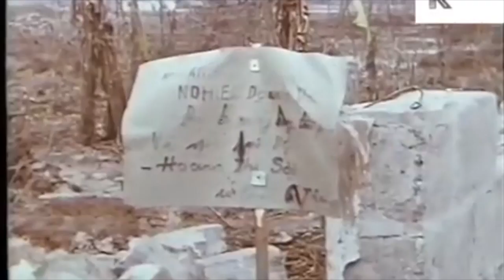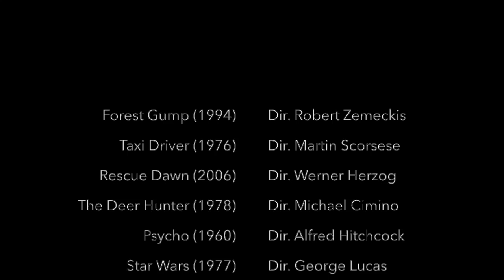Comparisons and Post Traumatic Cinema After The Vietnam War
The vietnam war spiked a new type of cinema called post traumatic cinema which is a type of film that alluded to war either directly or indiretly.